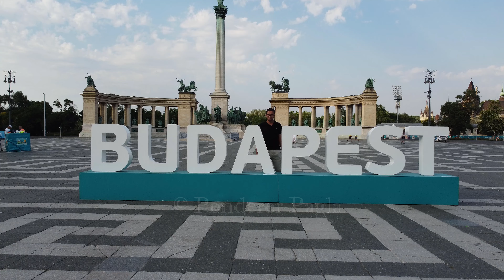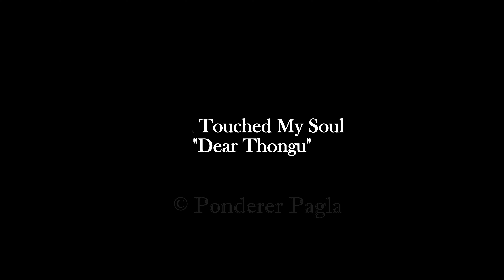Graduation Ceremony: Batch of 2019-21, Stipendium Hungaricum, Budapest Business School